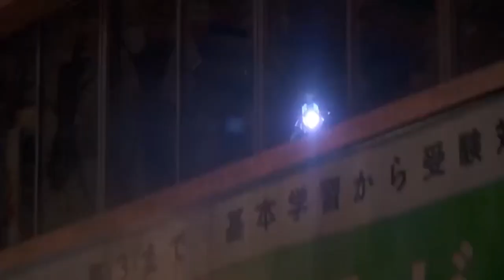🎸MEJOR OPCIÓN | GANTZ: O [AMV] 2021 Hard Rock cinematic (Masaru Kato - Anzu - Reika) Epic battle🔥 👊🏻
¡Activa la '🔔' para recibir notificaciones de nuevos lanzamientos!

La letra de esta canción habla de que a pesar de las adversidades siempre podemos elegir dar lo mejor de nosotros mismos, proteger a nuestros seres queridos, nuestros ideales sin importar lo nublado que este el panorama, como le sucede a Masaru Kato, el protagonista de esta espectacular película inspirada en el manga de Gantz y que decidimos poner como protagonista de nuestro cinematic.

Esta canción la grabamos hace un par de años, aún así lo subimos cómo abre bocas a próximos  lanzamientos que tenemos preparados y vean la evolución musical en los últimos 2 años.

Disfrútalo, siente los riffs de guitarra Intensos, agresivos y épicos ... y aún así con un mensaje muy motivador.

* Nombre canción: Mejor Opción